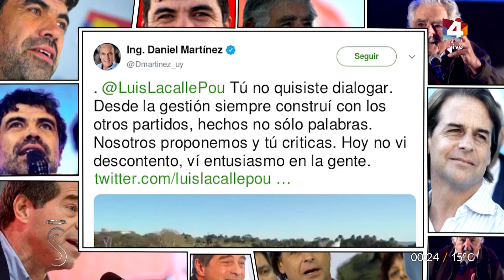Santo y Seña - Santas Noticias 25/09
El resumen semanal de Gustavo Fernández Insua.